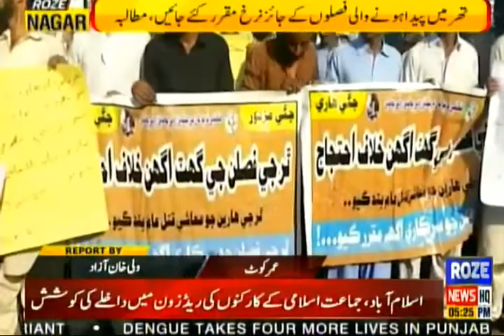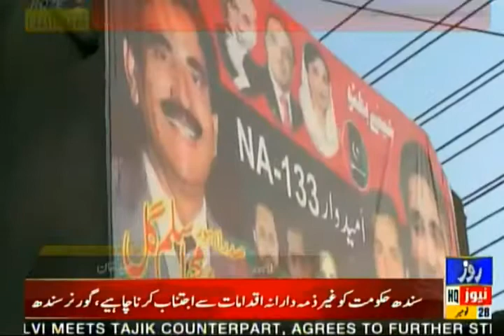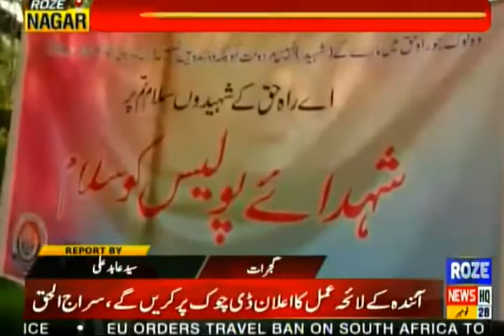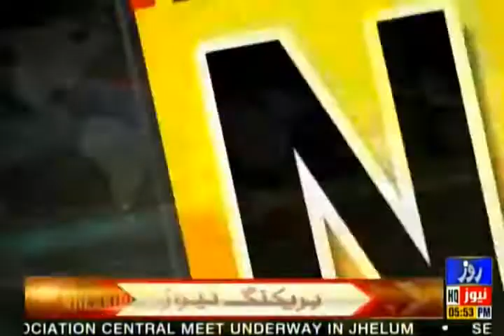Roze Nagar | Public Issues through the Eyes of Roze Nagar | 28 November 2021 | Rozenews